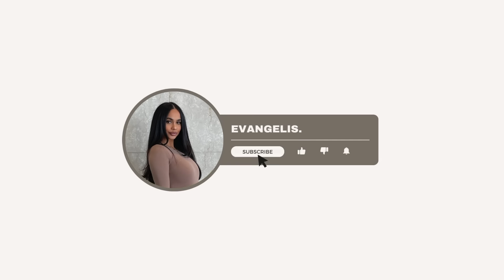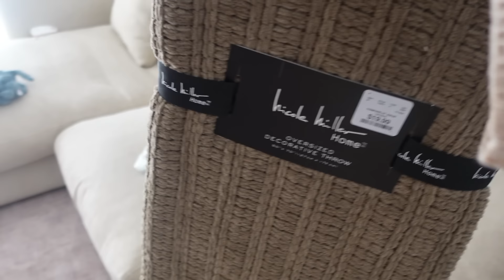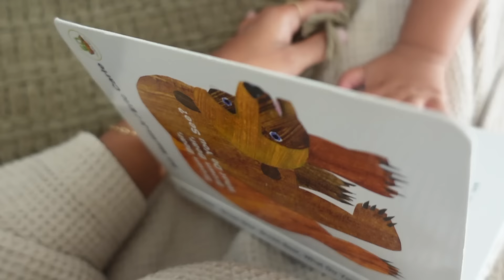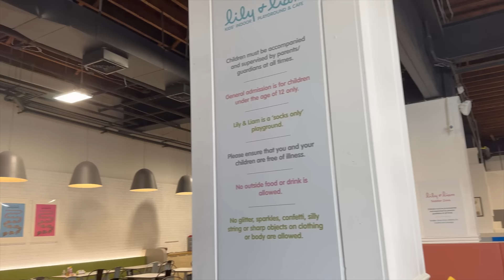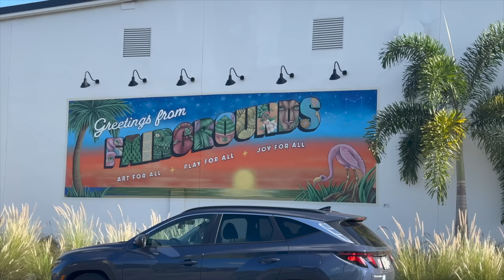VLOG! exploring kid friendly places, accepting my mom bod, new healthy habits, flight to Tampa.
Hey girlies, hope you all are having a great week and life is treating you well!❤️

-LINKS-

Tv console
Stokke highchair
Olive tree
Doona tricycle
Busy board

Name: Evangelis
Age: 30
Kids: son Abel
Engaged
NYC | NJ 📍
vlog camera
Amazon storefront